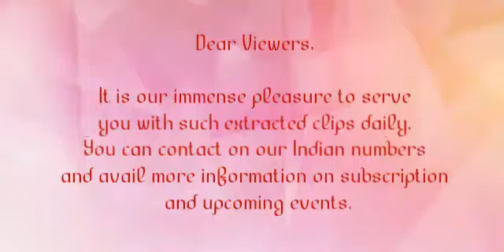Why and How to revive our energy levels ?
Dear Viewers,

Namo Jinanam.

In this video clip, Gurudev explains that God is not anywhere but he is within us only. By remembering God we are creating extra power within ourselves which is 10 times beyond what we can imagine. In order to bring that out, we need to do prabhu krupa ( process of remembering god).

Further, he mentions that we ourselves have powers to create energy, balance energy and destruct energy. These energy resembles Brahma, Vishnu, Mahesh. We never knew that this trio is within us only.

To bring out all the god's gifted energy, we need to do prabhu krupa daily which helps to revive ourselves. Also when we are on the downside or tensed or upset , process of doing prabhu krupa helps the best in reviving our energy levels.

Blessings by
Pa Pu Gurudev
Pankajbhai